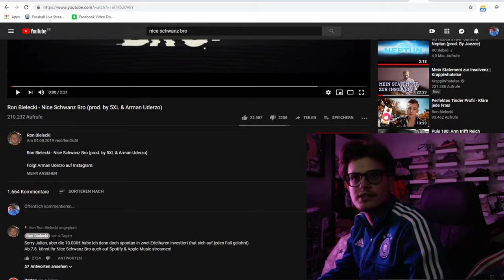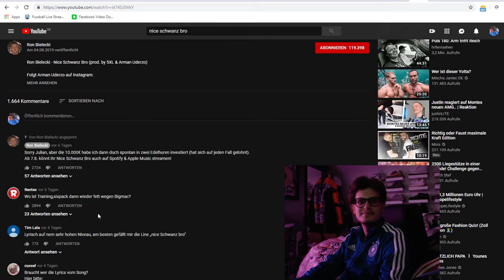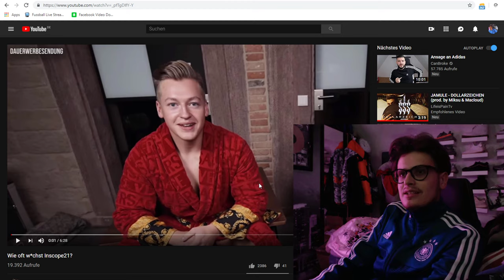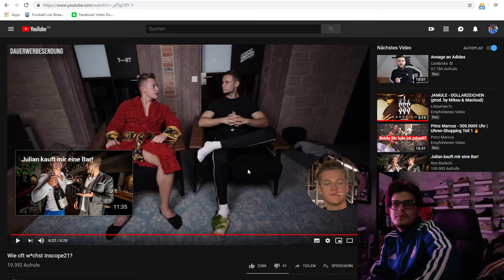Wir schauen: Wie oft w*chst Inscope21? - Pure Unterhaltung | Ron & Nice sind das perfekte Team!